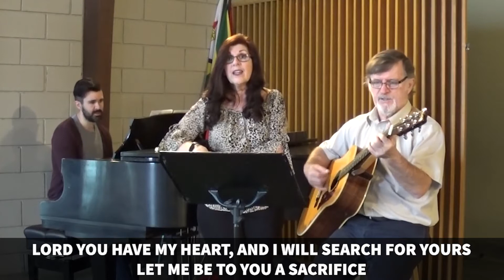January 24, 2021 - Patterns in Genesis Part 4 - Closing